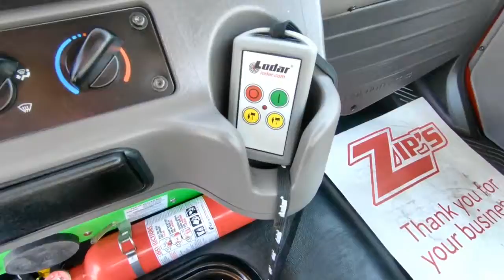2020 FREIGHTLINER BUSINESS CLASS M2 106 For Sale